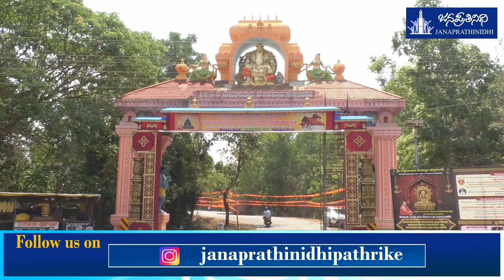ಹಟ್ಟಿಯಂಗಡಿ ಶ್ರೀ ಸಿದ್ಧಿವಿನಾಯಕ ದೇವಸ್ಥಾನ ನೂತನ ದೇವಾಲಯ ಲೋಕಾರ್ಪಣೆ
ಪತ್ರಿಕಾಗೋಷ್ಠಿಯಲ್ಲಿ ಹಟ್ಟಿಯಂಗಡಿ ಶ್ರೀ ಸಿದ್ಧಿವಿನಾಯಕ ದೇವಸ್ಥಾನ ಬ್ರಹ್ಮಕಲಶೋತ್ಸವ ಸಮಿತಿ ಗೌರವಾಧ್ಯಕ್ಷರಾದ ರಾಮದೇವಿ ರಾಮಚಂದ್ರ ಭಟ್ಟ, ಶ್ರೀ ಸಿದ್ಧಿ ಶೈಕ್ಷಣಿಕ ಪ್ರತಿಷ್ಠಾನದ ಕಾರ್ಯದರ್ಶಿ ಶರಣ ಕುಮಾರ, ರಾಧಾಕೃಷ್ಣ ಭಟ್, ಉದಯ ಕುಮಾರ್ ಹಟ್ಟಿಯಂಗಡಿ ಉಪಸ್ಥಿತರಿದ್ದರು.

                       : Shreeraj Vakwady

Design: Krishna

Help: Roopesh Gangolli, Ganesh Balkuru, Suraksha udupa